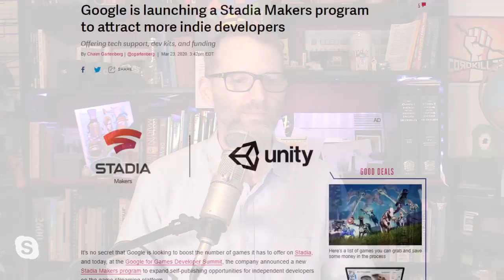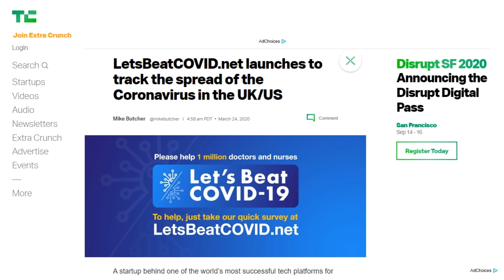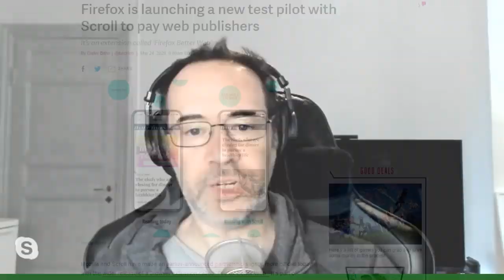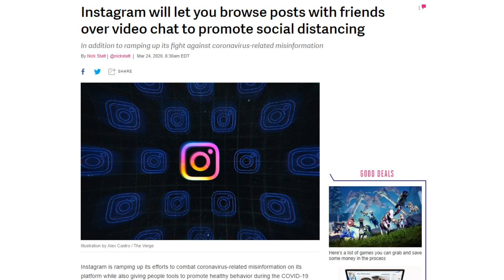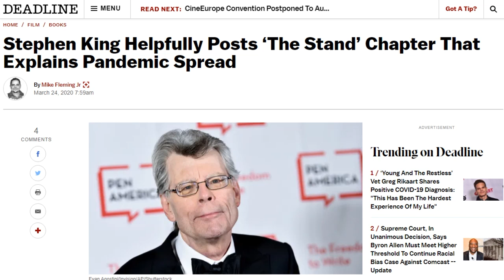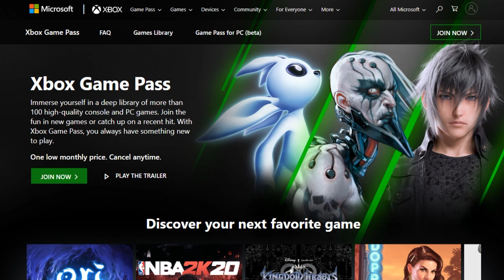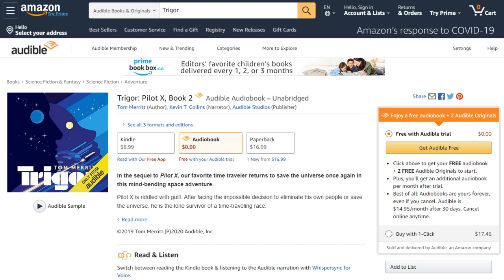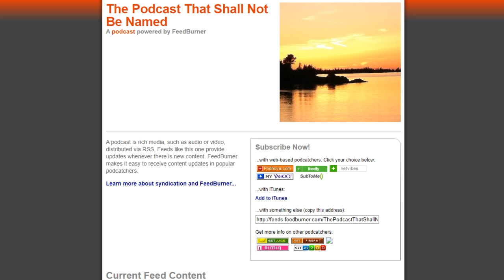Comfort Media - DTNS 3745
We share our tips on keeping ourselves busy when we're sheltering-at-home and not working.

Our Entertainment Picks:
Patrick's Picks:

Today’s guest:
Patrick Beja

Next guest:
Scott Johnson